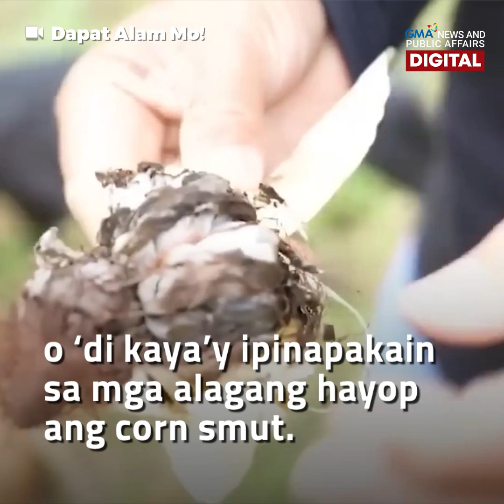Mushroom, tumutubo sa mais?! | Public Affairs Exclusives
Ang mga magsasaka sa Tuguegarao, nakahanap ng pakinabang sa isa sa mga salot sa kanilang pananim—ang corn smut.

Mula kasi sa pagiging pinsala nito sa mga tanim na mais, naging sahog na ito sa kanilang mga lutuin. Paano nga ba tumubo ang kabuteng ito sa kanilang maisan? Alamin sa video! | Dapat Alam Mo!